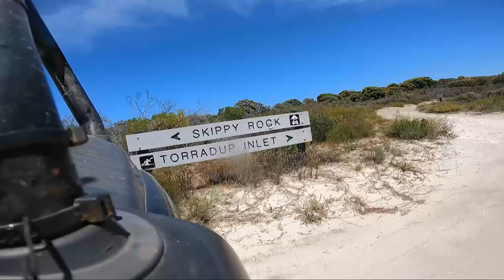W A Part 65 Quagi Beach Skippy Rock Margaret Cove Torradup Inlet